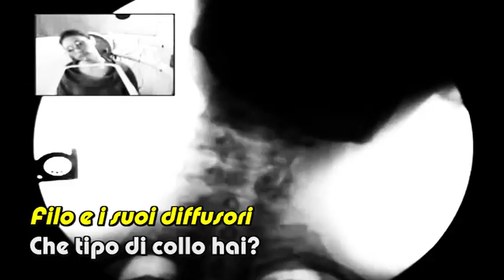Che tipo di collo hai? - FILO E I SUOI DIFFUSORI ("DiffusiTWO", 2017) APACHE quasi-cover -BONUS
Canzone tratta dal secondo album di Filo e i suoi diffusori. dal titolo "DiffusiTWO". (Ostrika Baltika Musika, 2017)
QUASI-COVER di "APACHE" (J.Lordan) by The Shadows (c)1960 con testo e modifiche vocali by Filo e i suoi diffusori.
Tutti i diritti (o quasi) riservati a loro. Buona camicia a tutti!
P.S.: questa versione, cantata da Franco e non da Checco, è inserita come bonus track nascosta nell'album, come regalo a chi lo comprerà. (non disponibile quindi come traccia singola)

"CHE TIPO DI COLLO HAI?"

1) MI CHIEDO CHE TIPO DI COLLO HAI
    TAURINO O SOTTILE POICHE'
    HO PRESO UNA STRANA COLLANA CHE
    A TE TI STAREBBE DA DIO...

*) DI PERLE NO, NEANCHE DIAMANTI O ORO.
    NON CE N'E' ,NO, DI SMERALDI E TOPAZI BLU...

RIT) IN UN PASQUAL UOVO IO LA TROVAI
         MI FOLGORO' QUELLA PLASTICA
         I SUOI COLORI ERANO ROSSO E BLU
         COSTO' 1 EURO, VIENE DA HONG KONG
         POTREBBE VALERE UN MILIONE
         TOSTO PAGAI E TE LO PORTAI
         MA GIA' APERTO...

2) NON SO QUALE TIPO DI COLLO HAI
    CATALOGHI ESAMINERO'
    MAURIZIO COSTANZO NON CE L'HA PIU'
    IL COLLO CHE INVECE HAI TU

RIT) IL MIO REGALO NON HA ALCUN VALOR
        MA RAPPRESENTA UN'IDEA
        QUELLO CHE CONTA E' IL PENSIERO E LO SAI
        PERLE NON HA, HO UN'OSTRICA:
        NE COLTIVEREMO A MILIONI
        SCORDATI I TOPAZI BLU
        ALMENO PER ORA...

FINALE) MA CHE TIPO D-DI COLLO HAI? (repeat & fade)